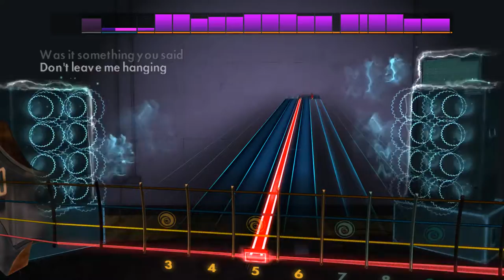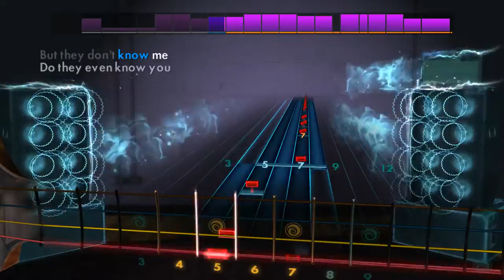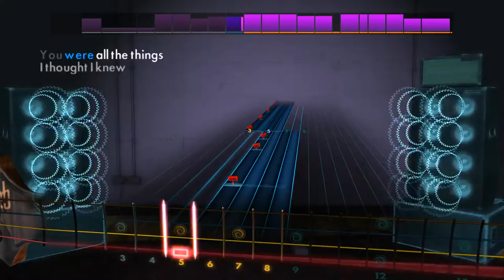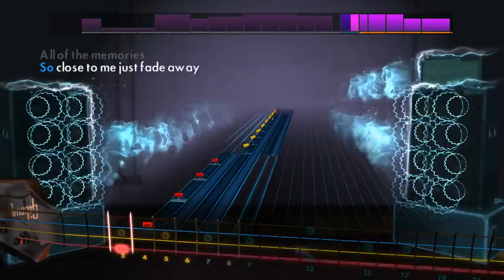My Happy Ending - Avril Lavigne - Rocksmith 2014 - Bass - DLC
Avril Lavigne Song Pack

Play "Complicated", “Sk8er Boi”, “I’m with You”, “My Happy Ending”, and "When You’re Gone" by Avril Lavigne on any electric guitar or bass. Each song includes a new authentic tone.